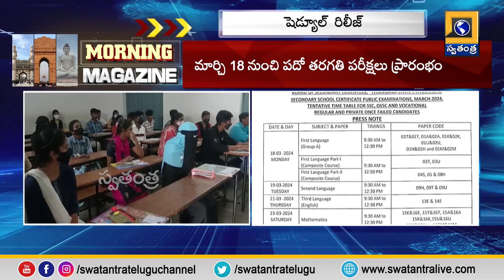8AM Bulletin Updates || Swatantra TV Telugu || Latest Telugu News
8AM Bulletin Updates || Swatantra TV Telugu || Latest Telugu News